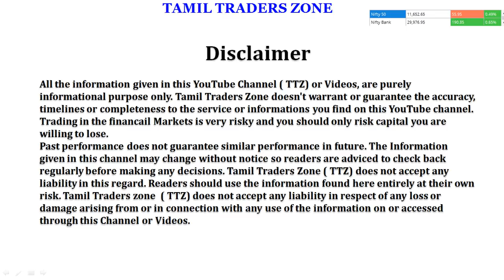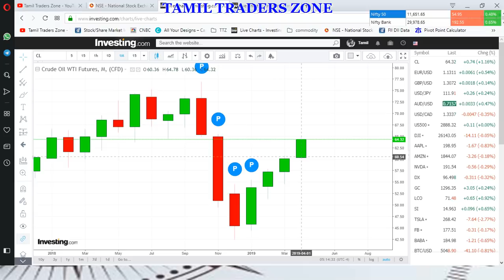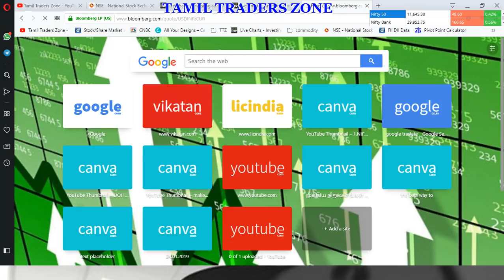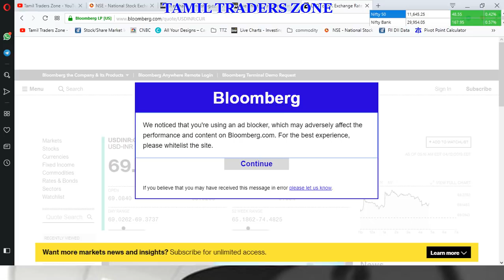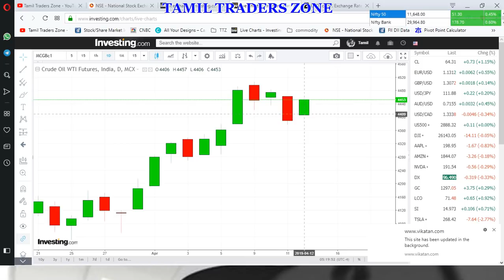CRUDE OIL|மீண்டும் விலை உயரும் அபாயம்.. கச்சா எண்ணேய் விலை மீண்டும் ஏறலாம்!!!